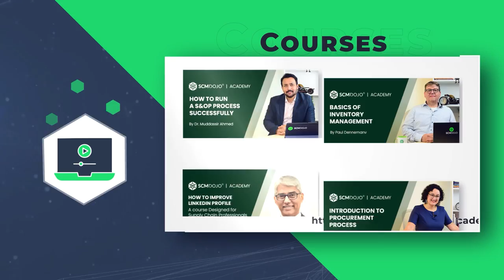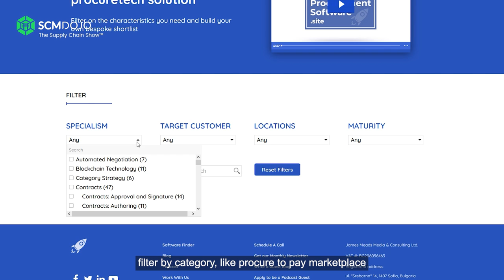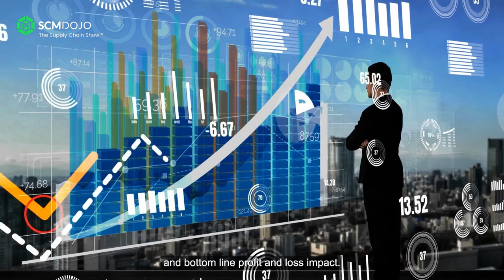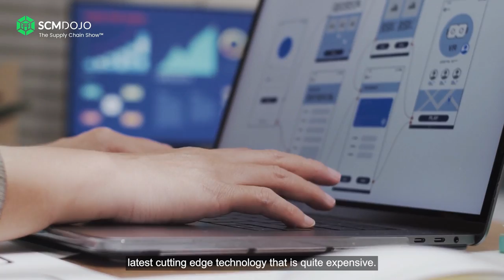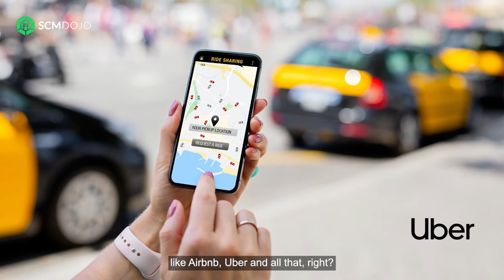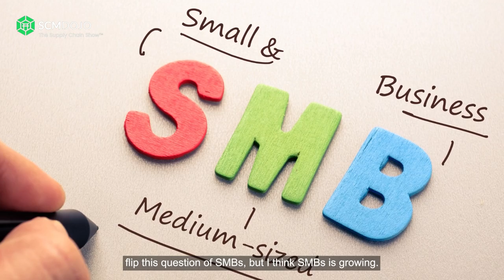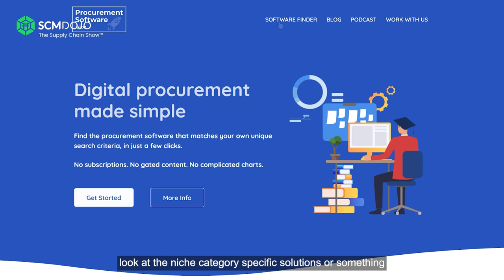Evolution of Procurement Technology & Future Development I The Supply Chain Show ™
Topic: Evolution of Procurement Technology & Future Development

In Episode 49  of The Supply Chain Show ™, Dr. Muddassir Ahmed discusses with James Meads  - Founder, ProcurementSoftware.site 🚀 at SCMDOJO HQ in Dubai Technology Entrepreneur Campus.

They have discussed the following points:

1) Why is Procurement Tech a decade behind Fin Tech and Digital Marketing

2) Why Process Standardization and Building Capability are imperative for Procurement Technology Transformation

3) What is the limitation of the all-in-one suite for Procurement Teams

4) What are the Top 3 Procurement Software Types you need to run your Procurement Function

Lets us know what you think of this conversation?

📚 Exclusive SCMDOJO Best Practices & eBooks for Supply Chain Professionals

🌎 Exclusive SCMDOJO Course for Supply Chain Professionals

🔧 🛠 Exclusive SCMDOJO Tools for Supply Chain Professionals

📚 𝐓𝐡𝐞 𝐌𝐨𝐬𝐭 𝐈𝐧𝐟𝐥𝐮𝐞𝐧𝐭𝐢𝐚𝐥 𝐁𝐨𝐨𝐤𝐬 𝐈 𝐇𝐚𝐯𝐞 𝐑𝐞𝐚𝐝: